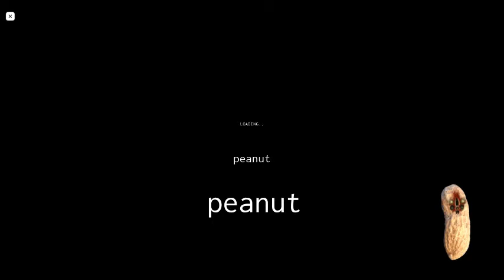Playing SCP 457 roblox by Nightmare Industry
this time I will be playing SCP-457 by Nightmare Industry!
whelp maybe soon I will post a video on Roblox studio